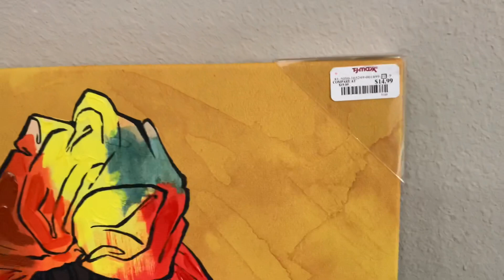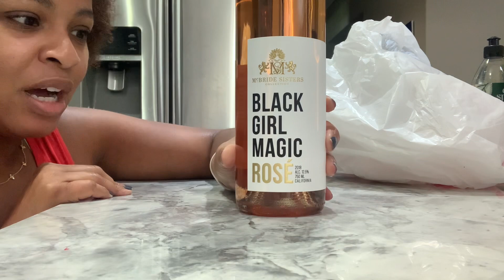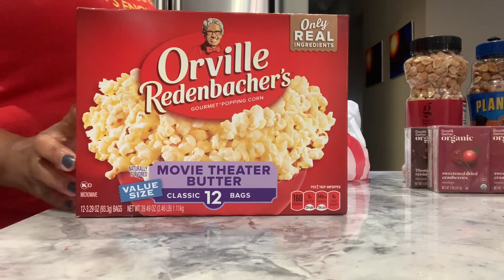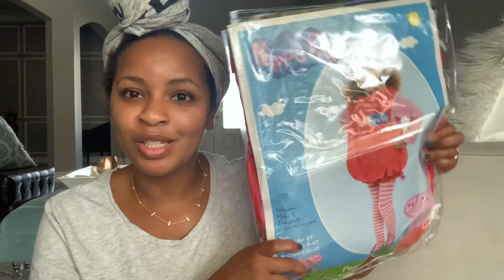Vlog #59 | Grocery Haul, Stepping Out Of My Style Comfort Zone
Simply Ayesha
5804 Boyette Road #7692